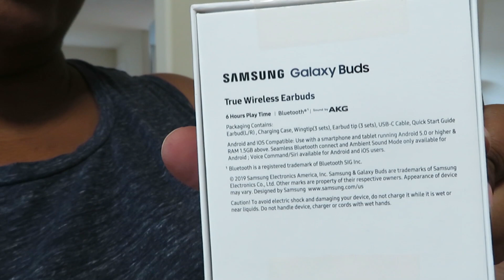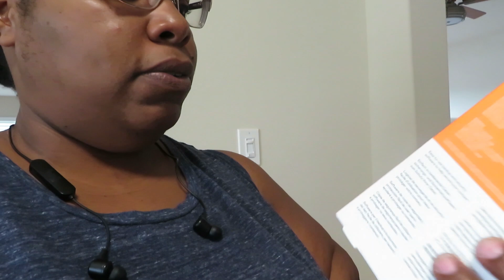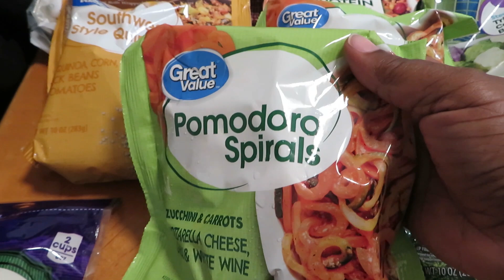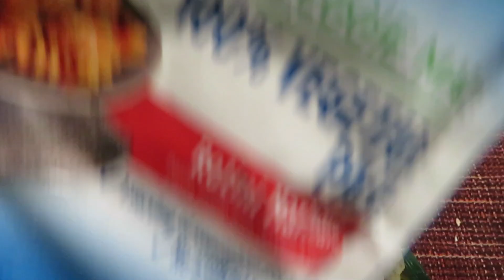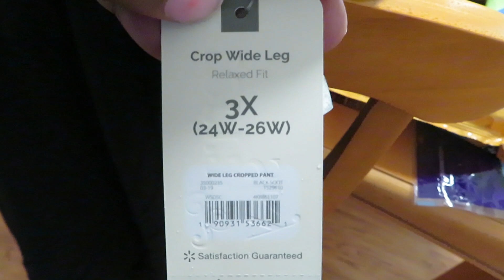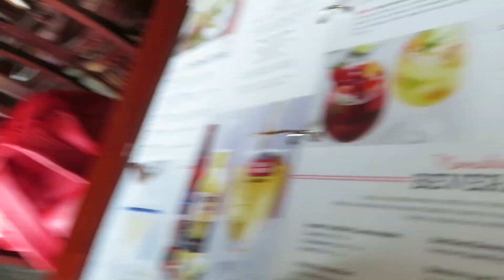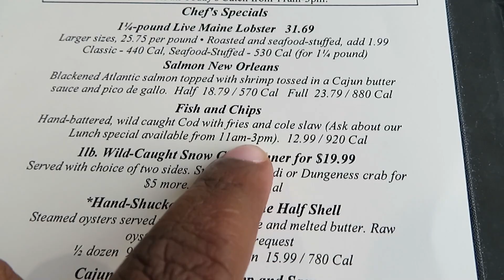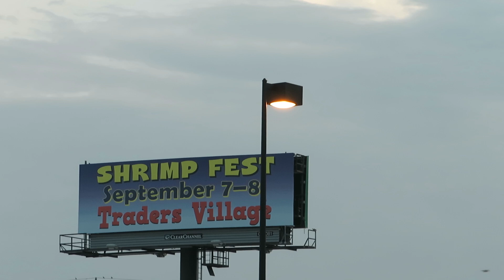Home Sweet Home??? ~ Red Lobster 🤨🤨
Hey what's up good people : ) in this vlog I'll be showing you a grocery haul and other things. I was at the hospital for weeks with my mom before I was able to take a breather, And went to this place they call Red Lobster : ( : ( . The service wasn't all that, The food wasn't all that maybe it was the area I was in . But I hope ya'll enjoy : )DON'T FORGET TO SUBSCIRBE AND SHARING IS CARING !